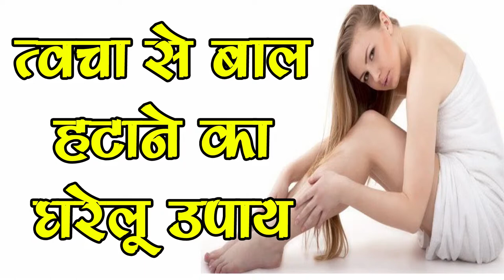त्वचा से बाल Permanently हटाने के रामबाण उपाय-How to Remove Unwanted Hair permanently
त्वचा से बाल Permanently हटाने के रामबाण उपाय